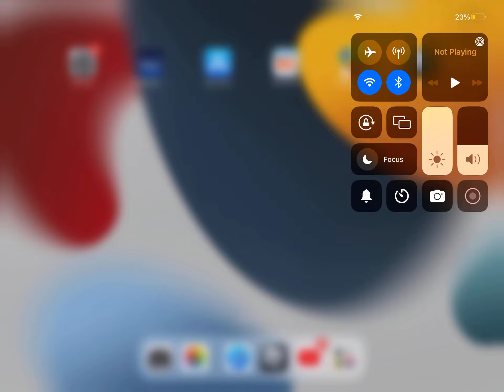How do you make Emmet in Roblox￼